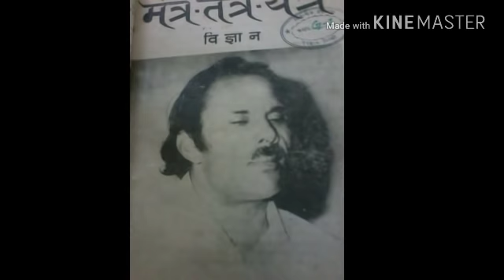महाविद्या षोडशी तिब्बती तंत्र साधना by Dr Narayan Dutt Shrimali ji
This is also called as Virat Shodashi Lama Sadhna. A sadhak successful in this sadhna gets complete success in his life, in his/her life no negativity can stay. Its also a sadhna for attaining complete beauty and charming personality. Jai Gurudev Nikhileshwaranand ji Maharaj ki